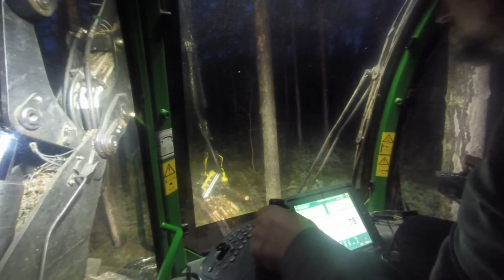JOHN DEERE 1170E Harvester in der Nacht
John Deere 1170E Harvester im einsatz
 Holz machen für s Sägewerk
(Teil 4)
Dann seid ihr hier bei Landwirtschaft-Forstwirtschaft genau richtig!
Ich bin der der größte Youtube-Channel für landwirtschaftliche Videos und für Euch in ganz SACHSEN-BRANDENBURG unterwegs.

-Gefilmt mit GOPRO HERO